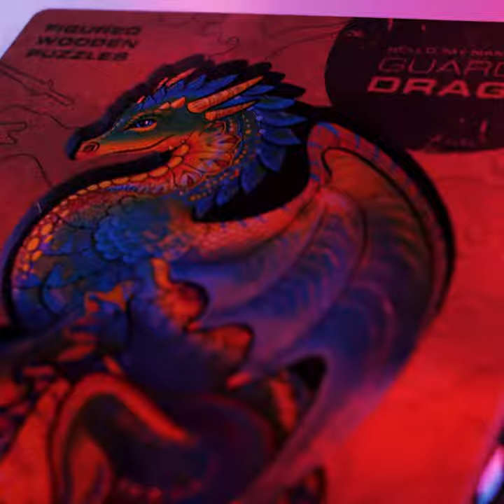Wooden Jigsaw Puzzle Guarding Dragon